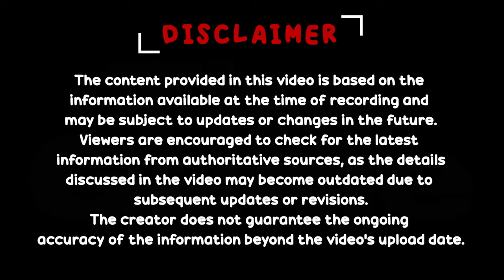Raiden Shogun పూర్తి Guide తెలుగులో // Raiden Shogun Complete Guide In Telugu